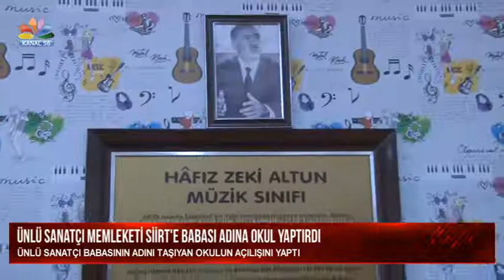ÜNLÜ SANATÇI BABASININ ADINI TAŞIYAN OKULUN AÇILIŞINI YAPTI